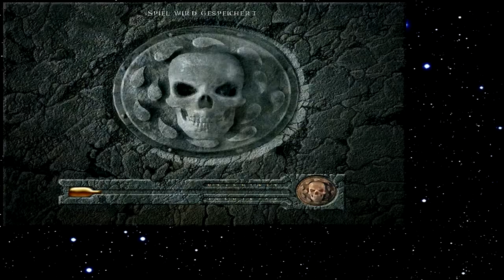Let's Play Baldur's Gate 130 - Der Verräter und der Oger (Deutsch)